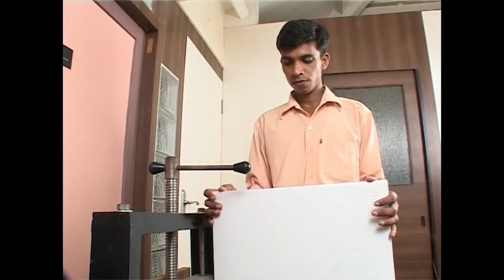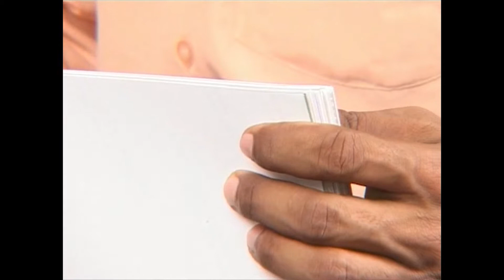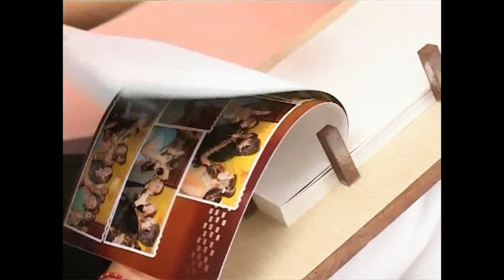PHOTO ALBUM MAKING : pressing process for creasing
how to make creasing to the print perfectly.
This is also the most important photo making album process.